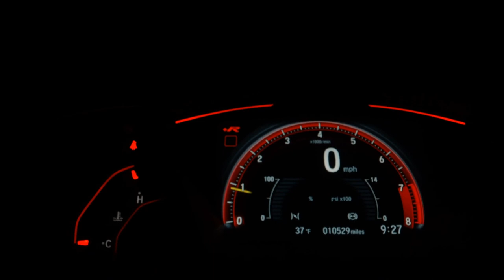HONDA CITY - 2019 - São Paulo/SP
SIMPLESMENTE IMPECÁVEL !!!
BAIXA QUILOMETRAGEM !!!
COMPLETO + INSULFILM + ENGATE TRASEIRO + BANCOS EM COURO + SEM RETOQUE DE PINTURA + ÚNICO DONO

Veículo: HONDA / CITY 1.5 EX 16V
Ano: 2019/2019
Combustível: FLEX
Portas: 4 PORTAS
Câmbio: Automático
Cor: CINZA
KM: 8.500

✅ Air Bag
✅ Alarme
✅ Ar Condicionado
✅ Ar Quente
✅ Desembaçador Traseiro
✅ Direção Hidráulica
✅ Freio ABS
✅ Rádio
✅ Rádio e MP3
✅ Retrovisores Elétricos
✅ Rodas de Liga Leve
✅ Travas Elétricas
✅ Vidros Elétricos
✅ Kit Multimídia
✅ Trio Elétrico
✅ Piloto Automático
✅ Farol de Neblina
✅ Entrada USB
✅ Controle de Som no Volante
✅ Bluetooth
✅ Porta Copos
✅ Direção Elétrica
✅ Câmbio no Volante (Borboleta)
✅ Ar Digital
✅ Android Auto